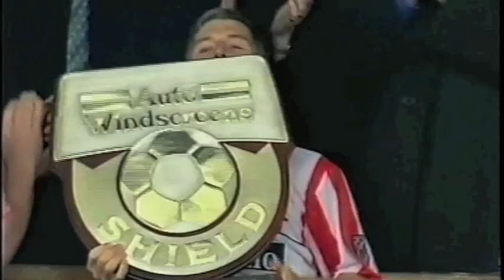Autowindscreen Shield Final 2000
Stoke City 2 Bristol City 1